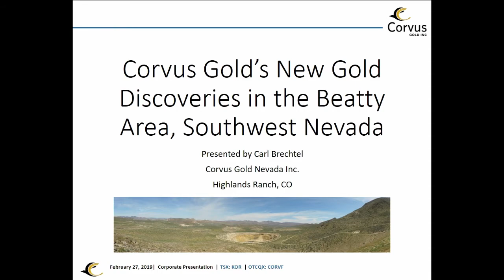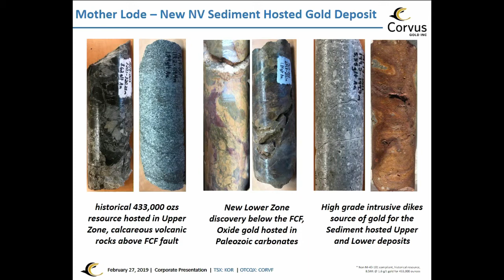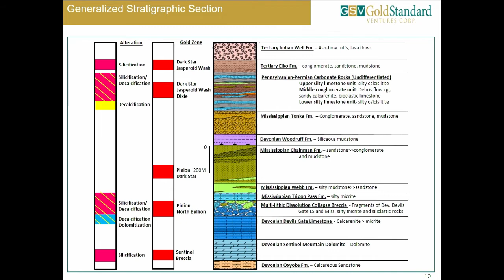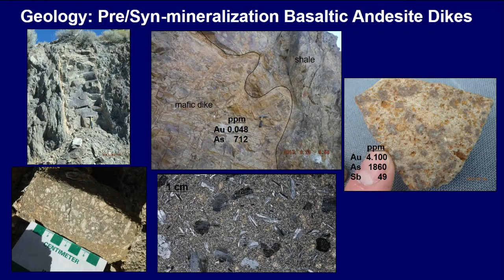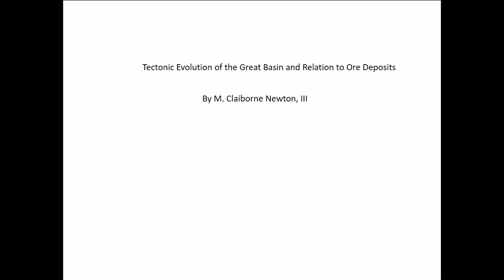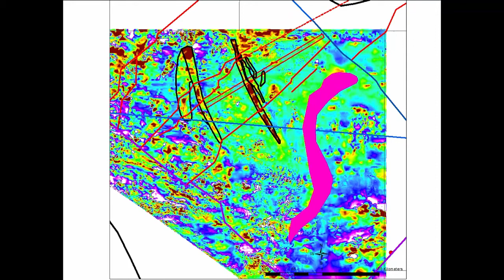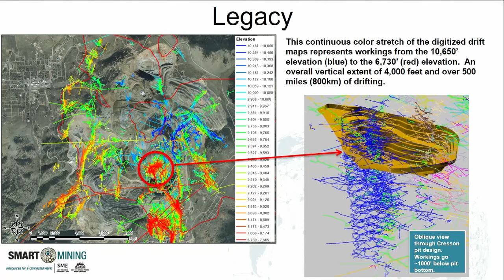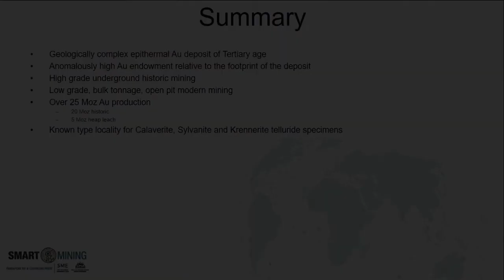SME - 2019 Geosciences: Geology of Gold Deposits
"Corvus Gold’s New Gold Discoveries in the
 Beatty Area, Southwest Nevada"
C. Brechtel; Corvus Gold Nevada Inc., Highlands Ranch, CO

"Geology of the Dark Star Gold Deposit: Carlin-style Mineralization, the Railroad-Pinion District, Carlin Trend, Nevada"
M. Newton, D. Harris, D. Ernst, R. Edie, M. Harp, M. Jackson, S. Koehler and M. Laffoon; Gold Standard Ventures, Elko, NV

"Oligocene, Transitional Mesothermal-Epithermal Gold Deposits of the Fondaway Canyon District, Nevada"
J. Margolis; Canarc Resource Corp, Reno, NV

"Cenozoic Tectonic Evolution of the Great Basin and Relation to Ore Deposits"
M. Newton; Tectonex, LLC, Winnemucca, NV

"Geologic Overview of the Cripple Creek and Victor Gold Mine; Cripple Creek, Colorado"
S. Siebenaler; Mine Technical Services, Newmont Mining Company, Cascade, CO

"La Cienega Gold Project, Sonora, Mexico"
G. Ferdock; Consultant, Virginia City, NV

"Gold Targeting Within the Battle Mountain District"
S. Briscoe; Newmont, Elko, NV